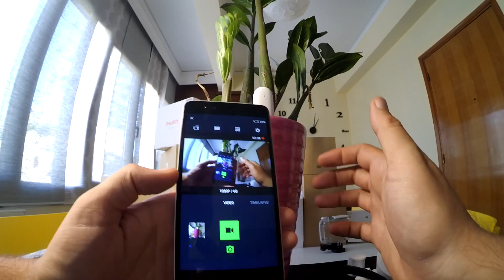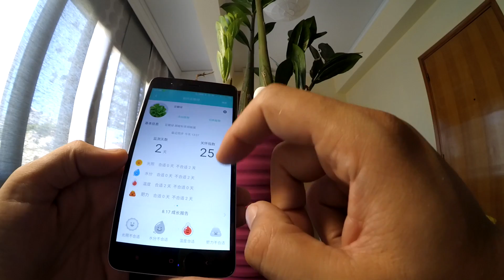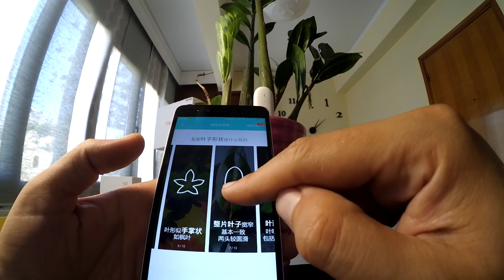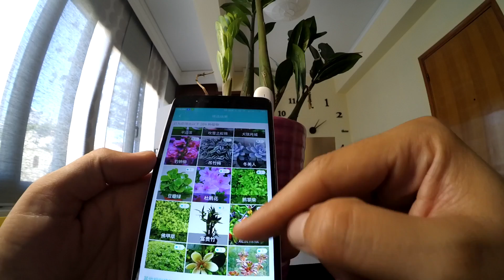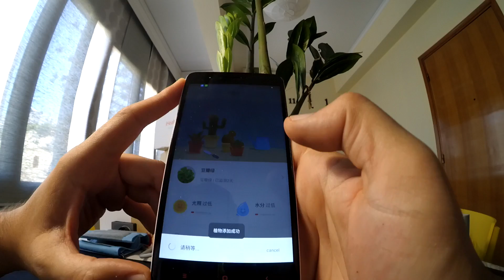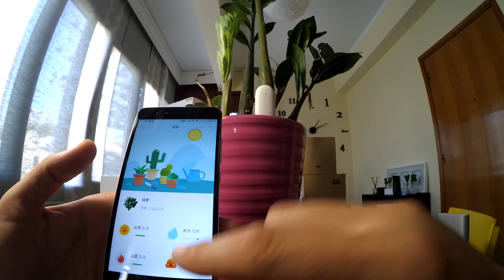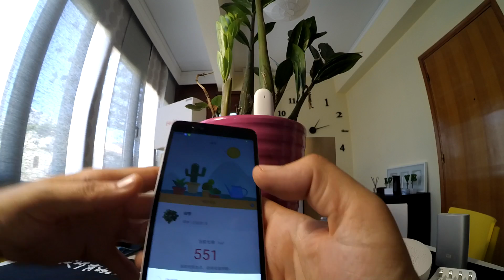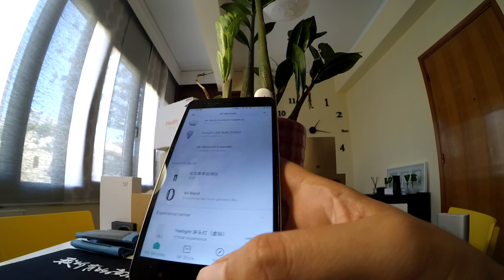Xiaomi Mi Plant Flowers Tester Light Monitor pH/Soil Moisture/Humidity/Temperature/Light/Nutrient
Links προϊόντων:

Xiaomi Mi Plant Flowers Tester Light Monitor
Garden Testing Tool for pH / Soil Moisture / Humidity / Temperature / Light / Nutrient

Είσαι κηπουρός;Χομπιστας;Gadgetακιας νέος Αγρότης που πήρε την επιδότηση;

Εδω σε εχω!

Αν δεν σε πειράζουν τα κινεζικά,σου εχω ενα άψογο Gadget για την περιποίηση των φυτών και δέντρων σου.

Ιστορικό ανάπτυξης του φυτού με φωτογραφίες.
Πίνακες με τα στατιστικά των μετρήσεων και ιστορικό.
Άμεσος έλεγχος των στοιχείων μεσώ του κινητού.